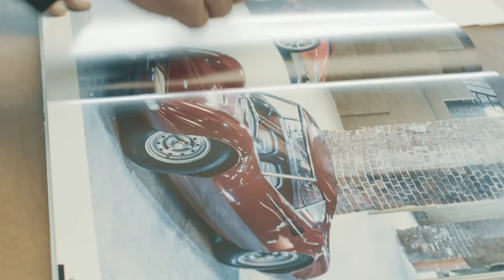A chat with Paolo Pininfarina